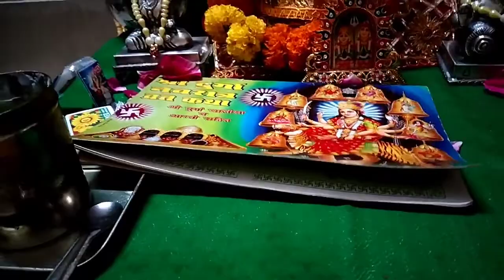कुछ इस तरह लगाया मेंने मां का दरबार। आप देखेंगे मेरी छोटी सी shopping 🛍️ (part 1)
सिंपल तरीके से मां का दरबार लगाया।
मां की चौकी ।
मां का दरबार ।
# मां अम्बे का दरबार।
# मां दुर्गा की चौकी।